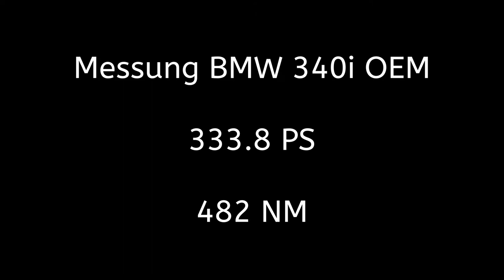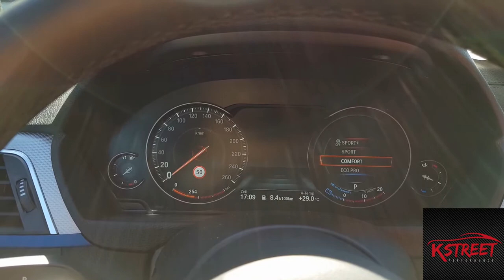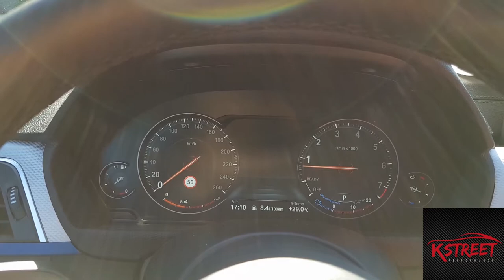BMW F31 340i - drive tuning time dyno vlog erklärung Daten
BMW F31 340i B58 326 PS 450 Nm auf dem Leistungsprüfstand zur Serienmessung.

Das Ergebnis war damals 333 PS und 482 Nm.

Das Power&Sound-Kit von BMW wird folgen, dazu wird es dann auch in wenigen Wochen weitere Videos dazu geben.

Euer Kevin